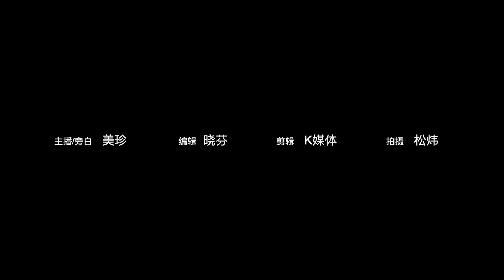14.07.2022 ⏰已等很久!也塞到怕! 晋连路四高桥 8月全面通车!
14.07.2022 ⏰已等很久!也塞到怕! 晋连路四高桥 8月全面通车!